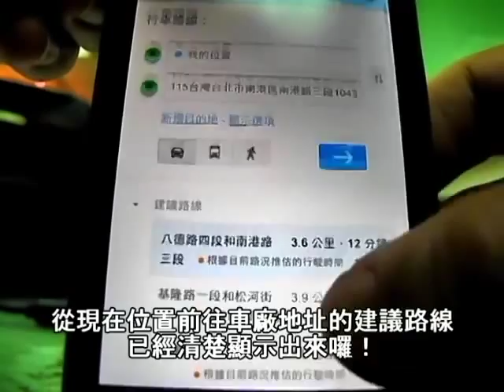「賞車點指引」及「維修點指引」地圖導航教學